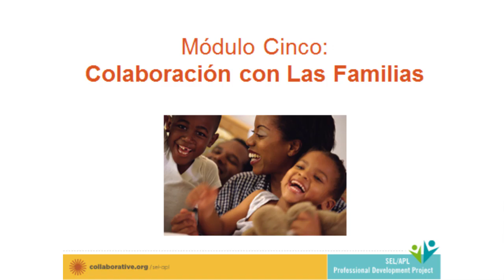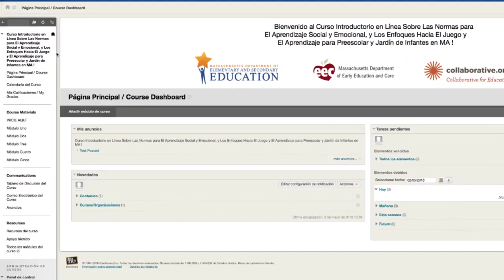Vídeo introduciendo el módulo cinco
Este video presenta destacados y mensajes clave para el Módulo cuatro: Compromiso familiar
Este video es parte del Curso Introductorio en Línea Sobre Las Normas para El Aprendizaje Social y Emocional, y Los Enfoques Hacia El Juego y El Aprendizaje para Preescolar y Jardín de Infantes en MA!